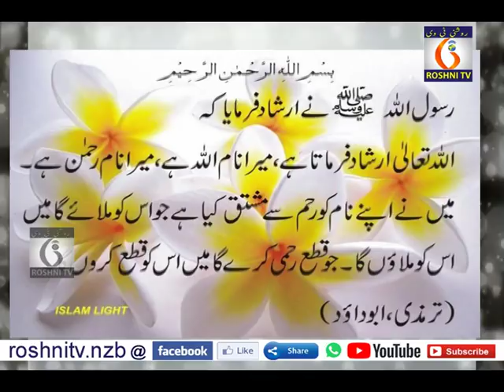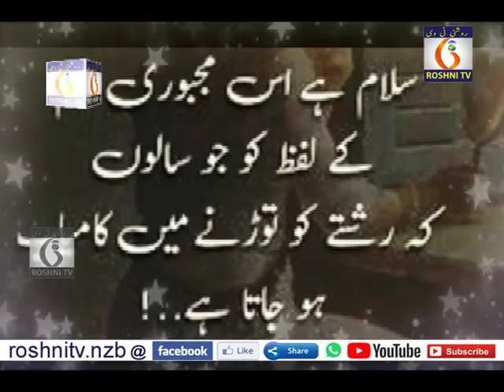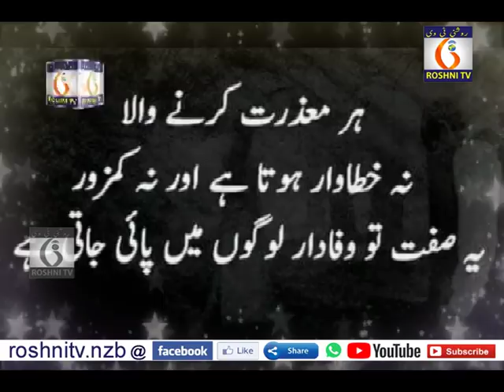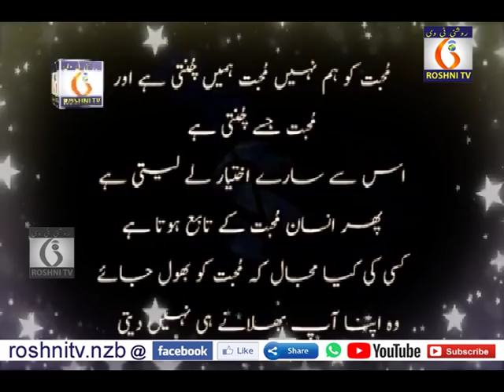19 -09- 18 Roshni daily news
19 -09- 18 Roshni daily news